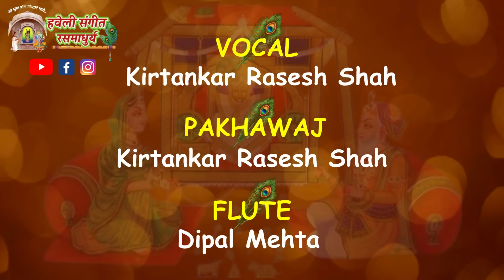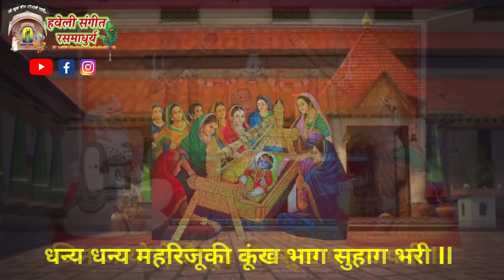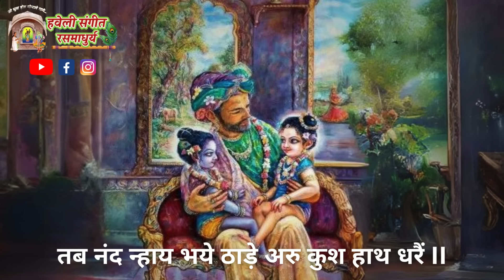Janmashtami Ki Badi Badhai I Raag Devgandhar I जन्माष्टमी की बडी बधाई I Pushtimarg Kirtan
Janmashtami Ki Badi Badhai I Raag Devgandhar I Pushtimarg Kirtan I Haveli Sangeet I Kirtankar Rasesh Shah I जन्माष्टमी की बडी बधाई I Copyright @ [Rasesh Shah - Haveli Sangeet Rasmadhurya]. Any illegal reproduction of this content will result in immediate legal action